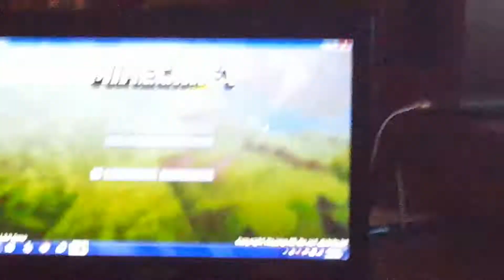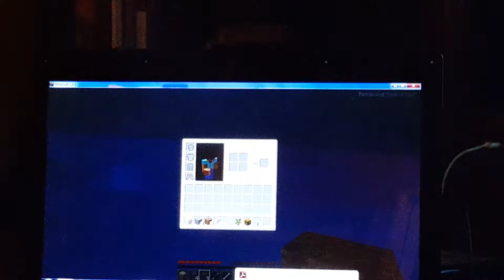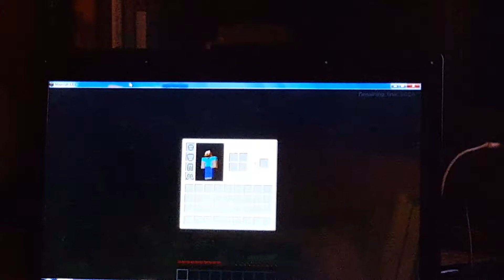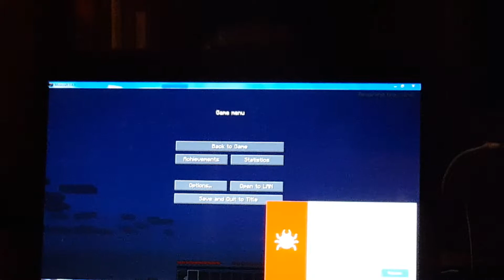Minecraft PC gameplay part 1 survival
This is me playing minecraft